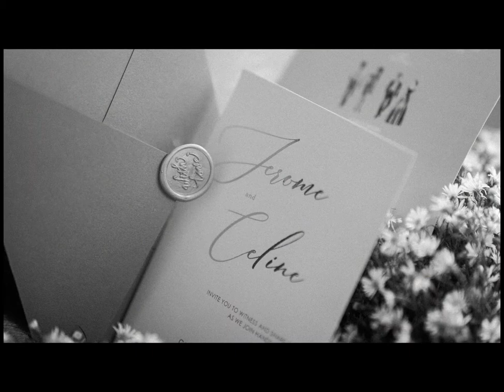Celine and Jerome onsite photo